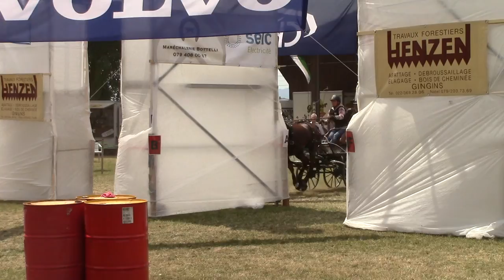CAN Signy 2015 Sandra Chardonnens Hindernis 3